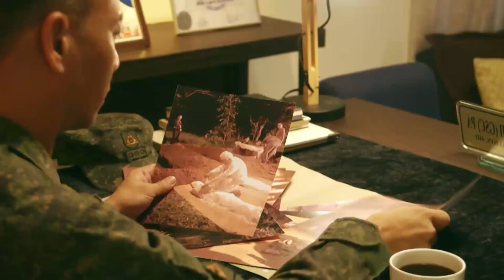Alex is determined to join the intelligence unit | A Soldier's Heart (With Eng Subs)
Alex (Gerald Anderson) is determined to join Col. Fontiveros's (Nor Domingo) intelligence unit in hopes of capturing Abdul Waajid (Sid Lucero). (With English Subtitles)

Episode Cast:
Gerald Anderson (Hakeem, Alex) / Ariel Rivera (Victor) / Nor Domingo (Fonti, Col. Fontiveros)